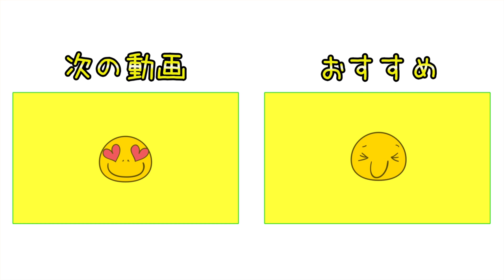正しいスイングが身に付く！ボールを使ったスイング練習法【宮里美香プロスペシャルレッスン#2】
前日公開した対決ラウンドに続き
宮里美香プロにスペシャルレッスンをしていただきました！
今回は、ボールを使ったスイングを身につけるための練習法を教えていただきました。

スペシャルレッスン#1はこちら！

♣本日のゴルフ場:インドアゴルフレンジKz亀戸